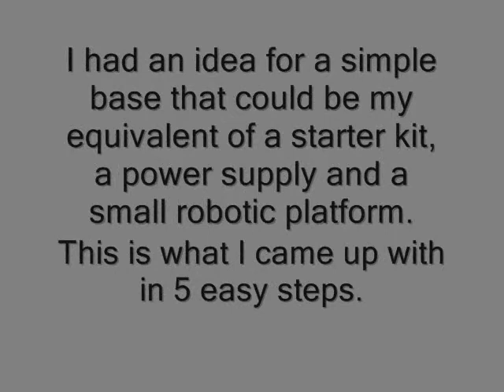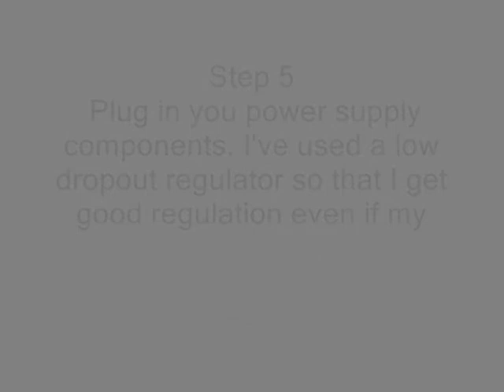Make a reusable robot base / power suply in 5 easy steps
Step by step way to make a reusable robot. A fast video but with all instructions too.